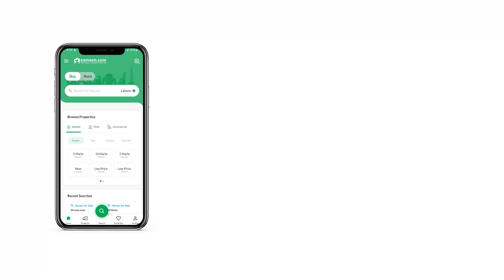10 MARLA FLAT FOR SALE IN ASKARI 11 ASKARI LAHORE